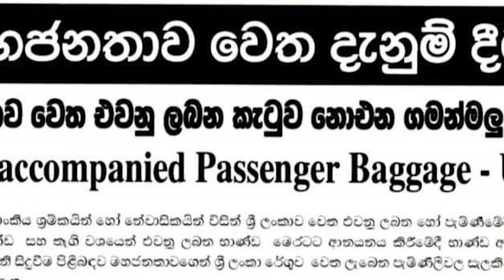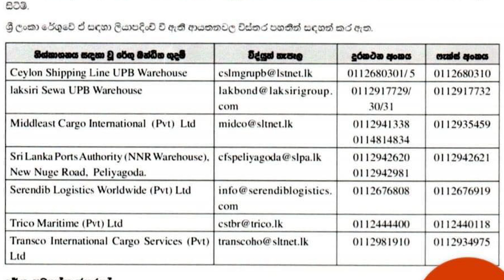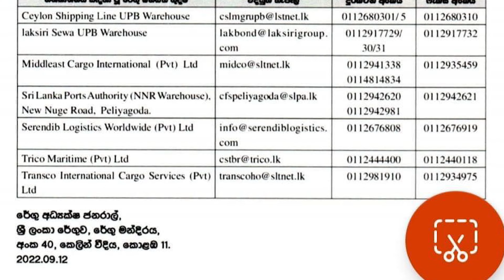Cargo Goods | UPB warehouse | shipping